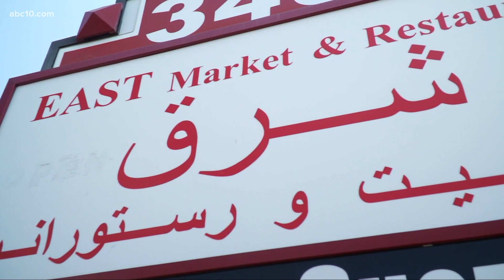19-year-old wounded in Arden market shooting dies, family confirms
Omar Ansary, a relative of the 19-year-old victim, told ABC10 that Mobin Andishmand was taken off life support and passed away Wednesday night.